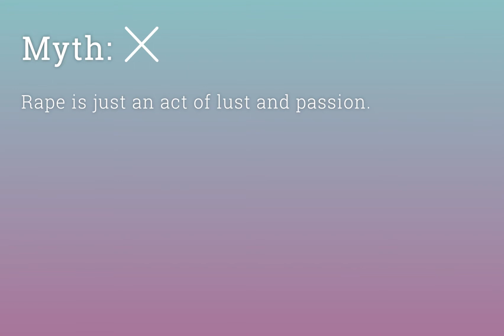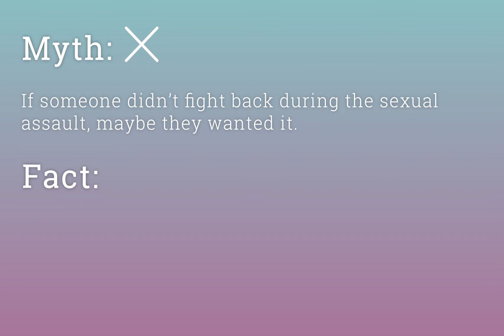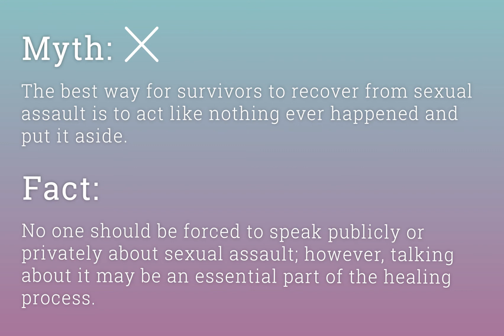12 Myths vs Facts of Rape and Sexual Assault Violence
CAPSEA advocates cover the most common misconceptions of rape and sexual assault.